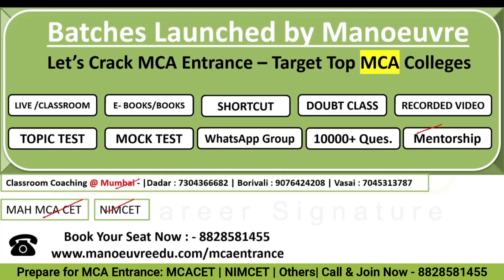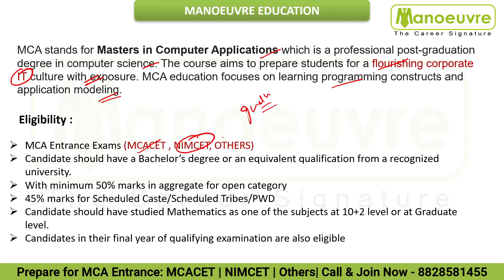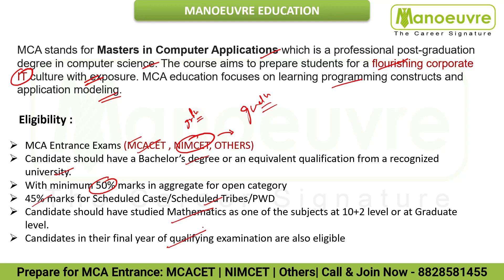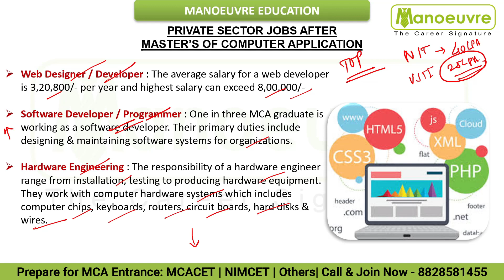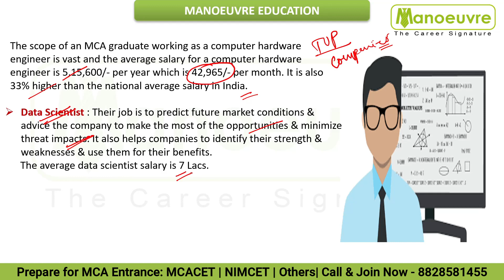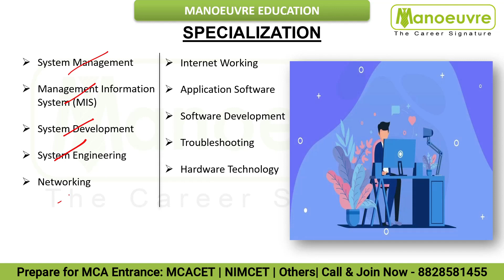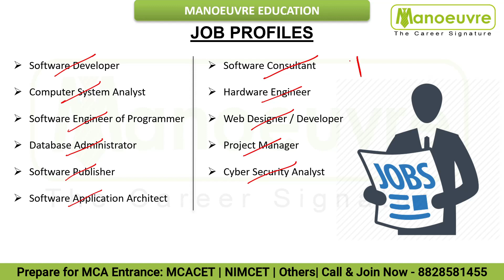Career Opportunity After MCA - Eligibility | Job Roles | Private Sector Jobs | Govt. Sector Jobs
Call/WhatsApp on :
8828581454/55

CLASSROOM COACHING :-
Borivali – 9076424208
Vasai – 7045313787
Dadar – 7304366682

Manoeuvre Education

MCA Entrance - Career Opportunity After MCA - Eligibility | Job Roles | Private Sector Jobs | Govt. Sector Jobs | Specialization